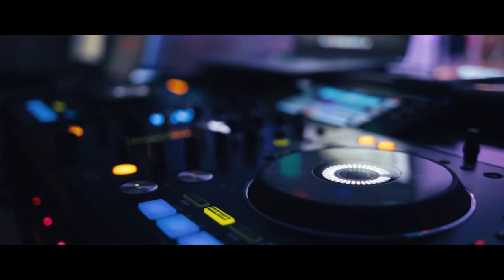Svadba Martin & Veronika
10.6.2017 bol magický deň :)